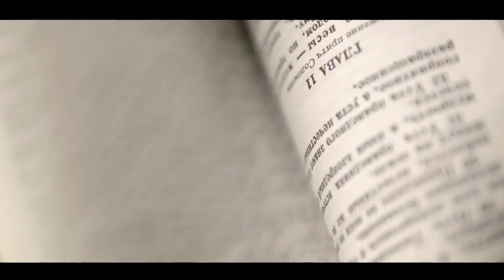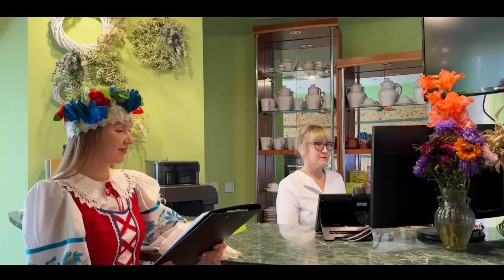День белорусской письменности.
День белорусской письменности – одно из самых значимых культурных событий Республики Беларусь и настоящий праздник родного слова.

Основная идея праздника – бережное сохранение и развитие духовного наследия Беларуси, популяризация национальных культурных традиций, поддержка белорусской литературы.

С работниками УП «Витебскоблгаз» проведен небольшой опрос, посвященный празднованию Дня белорусской письменности.

Быть может многие моменты из видеоролика станут приятным открытием и для вас.